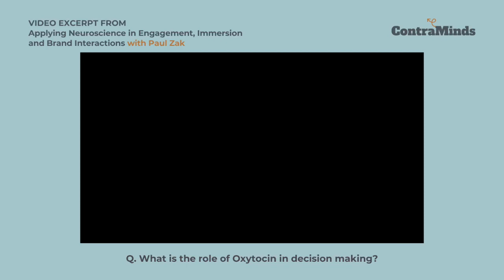ContraMinds ShortCuts | Paul Zak - Oxytocin and its role in decision making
Paul Zak is an American neuroeconomist. He is the co-founder of Immersion Neuroscience, which creates technologies that enable human flourishing. His specialities include neuroeconomics, neuromarketing and neuromanagement.

Paul is also a professor at Claremont Graduate University (for over 27 years), where he currently is the Director at the Centre of Neuroeconomics Studies.

Paul J. Zak discovered neurologic mechanisms that enable cooperation and trust, and these mechanisms have been used by the World Bank to stimulate prosperity in developing countries and by businesses to enhance economic performance. Zak is a professor of economic sciences, psychology, and management in Claremont Graduate University’s Division of Politics & Economics.

In this episode with Swami and Vignesh, Paul discusses the role of Oxytocin and Dopamine, how the human brain responds to trust, the risk of AI in interpreting human emotion, the concepts of neuroeconomics and neuromanagement, hybrid experience as the future of brand interactions and gives us a glimpse into his upcoming book “Immersion: The science of the extraordinary and the source of happiness”.

Paul’s other books include Trust Factor: The Science of Creating High Performance Companies (2017) and The Moral Molecule: The Source of Love and Prosperity (2012).